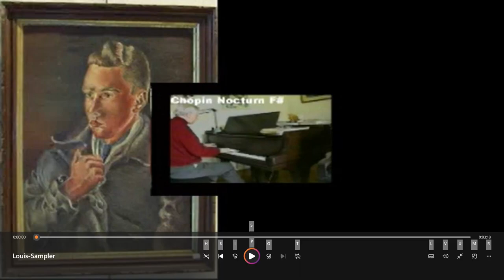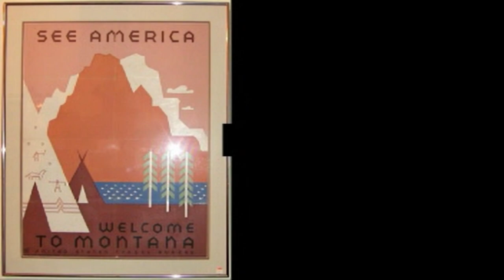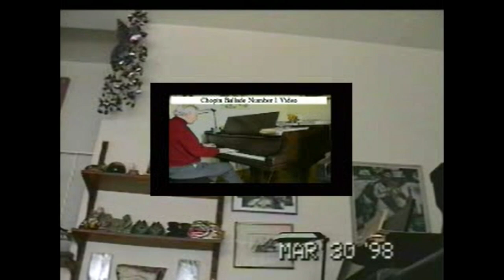Louis And Jerry Sampler 28 Piano Pieces 132 Paintings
Paintings switch every 2 minutes of music. Click on "more" for details.
Chapters:
0:00:00 Chopin Nocturm F#
0:03:53 Chopin Revolutionary Etude
0:06:15 Chopin Etude Opus 10 no. 5
0:07:50 Chopin Ballade G Minor
0:16:52 Chopin Scherzo B Minor
0:26:08 Chopin Sonata B minor
0:49:27 Liszt Unspiro
0:54:22 Liszt Rhapsodie
1:03:42 Chopin Nocturn B Minor
1:09:17 Brahms Rhapsodie Eb
1:13:44 Chopin Etude Opus 10 No. 8
1:15:54 Liszt B Minor Sonata
1:40:40 Haydn F Minor Variations
1:49:45 Chopin F Major Ballade
1:56:47 Brahms Rhapsodie B Minor
2:05:08 Chopin Ballade F Minor
2:16:27 Bach Busoni Chaconne
2:31:14 Schubert Sonata Bb
3:05:38 Scarlatti Four Sonatas
3:21:28 Mozart A Minor Sonata
3:36:40 Mozart C Minor Fantasie
3:47:59 Mozart C Minor Sonata
4:05:07 Brahms B Minor Capriccio
4:08:30 Brahms Eb Intermezzo
4:12:41 Ravel Sonatine
4:23:17 Video Chopin Ballade Number 1
4:32:40 Video Chopin Ballade Number 2
4:40:41 Video Chopin Ballade Number 3